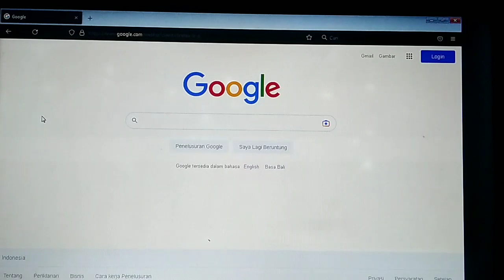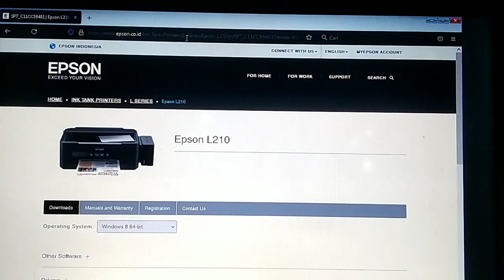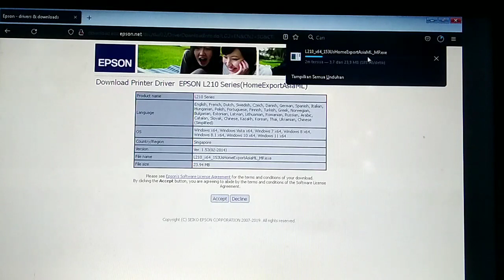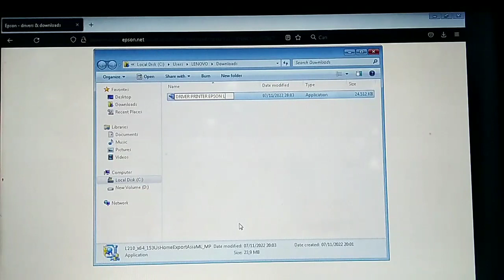SOLUSI MENGHUBUNGKAN PRINTER EPSON L210 KE LAPTOP TANPA CD DRIVER CARA DOWNLOAD DRIVER PRINTER L210